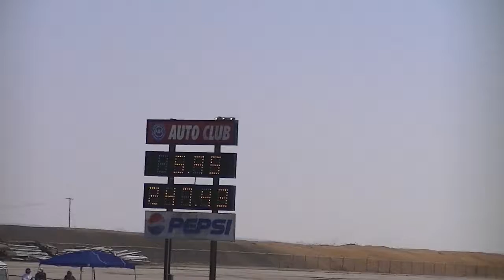Mike Halstead and Chad Head 3-2-2012 March Meet Qualifying